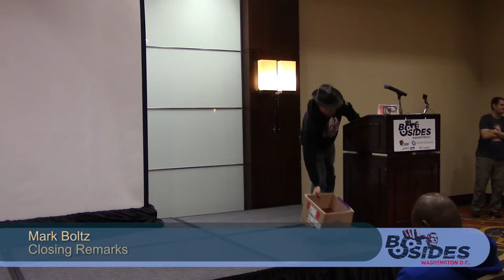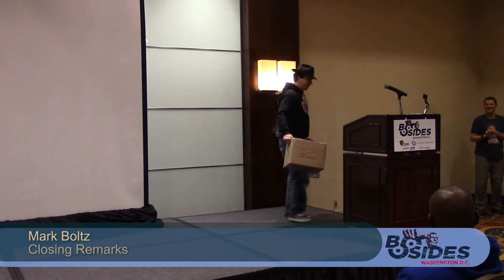BSides DC 2014 - Closing Remarks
We'll take a few moments to reflect on the first two BSidesDC events, and compare and contrast the second with the inaugural. Of course, we'll also thank everyone for attending.

But the most important reason to stick around and show up? This is when we'll be drawing to determine the winner of the Pwnie Express Pwn Phone 2014.